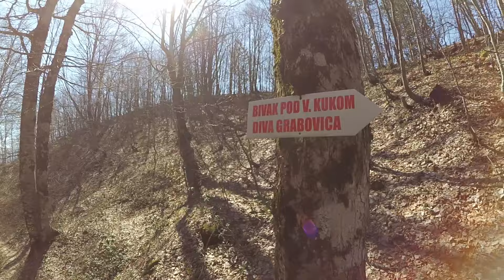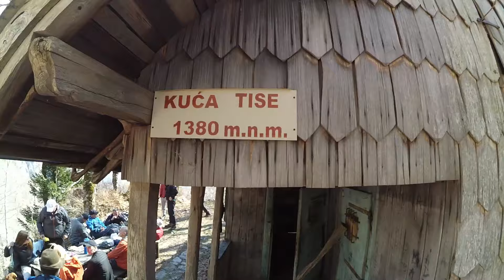Žlijeb i Tise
Planinarenje na Žlijeb (1092 m/nv) i Tise (1380 m/nv) sa društvom PSD Prenj Mostar. Prelijepa tura za planinarenje, ukoliko budete u mogućnosti, obavezno posjetiti ove vrhove. Staza polazi iz Dive Grabovice i vodi kroz grabovu, bukovu i borovu šumu, do planinske kuće "Žlijeb", na oko 2 sata hoda, gdje obavezno treba posjetiti vidikovac. Od Žlijeba još nekih 1,5 sati hoda, dolazi se do planinske kuće "Tise" gdje je pogled sa vidikovaca savršen. Do sada jedan od najljepših koje sam vidio.